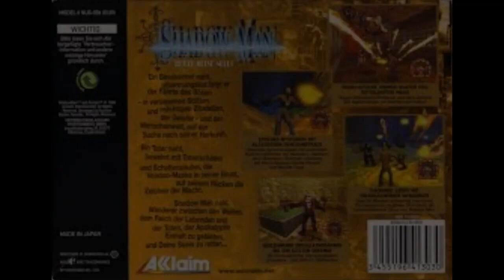Shadowman: O Jogo Que Me Dava Muito Medo!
Prepare-se para reviver os momentos mais aterrorizantes da sua infância com Shadowman! 🌑 Este jogo icônico é conhecido por sua atmosfera sombria e histórias arrepiantes que deixaram muitos jogadores com medo de dormir à noite. Vamos explorar juntos os cenários macabros e os inimigos assustadores que fazem deste jogo uma experiência única e inesquecível. Se você é fã de jogos de terror, esta é uma jornada que você não pode perder!